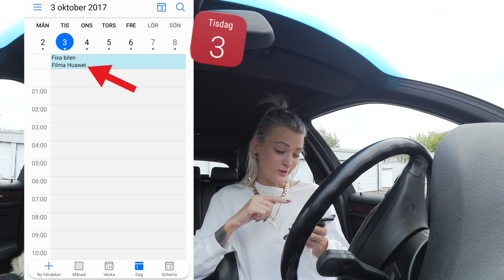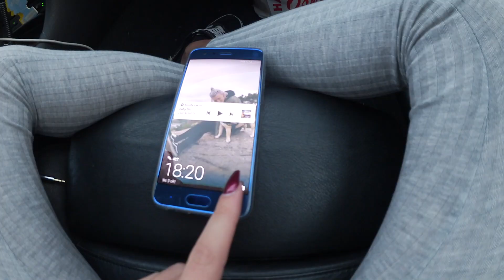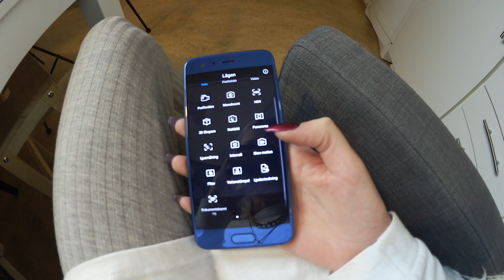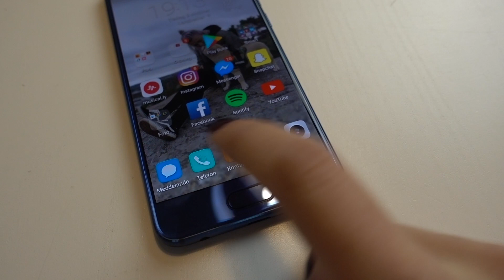SLADDAR MED BMWN + vad finns i min mobil?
Videon är i samarbete med Huawei

GOOD2KNOW ;):
Jag är 20 år gammal, bor i Landvetter.
Jag filmar med min kära Sony RX100 mark V & Canon Legria Mini.

Tack för att ni finns i mitt liv. :*
★ ANTONS INSTAGRAM: anton_frenchie
★ TYSONS INSTAGRAM: farbror_tyson